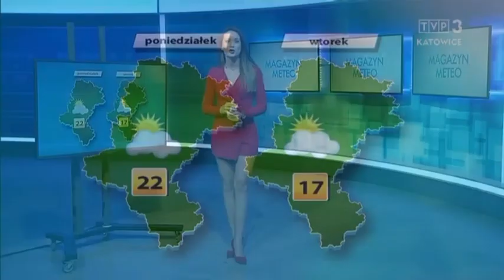Sandra Olkowska 25.9.2021